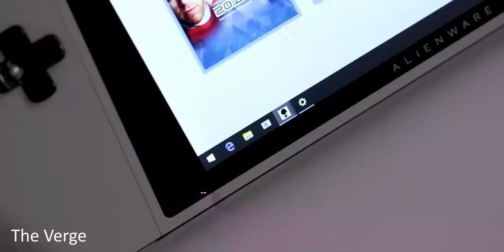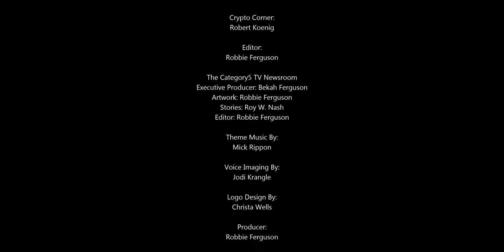Alienware Concept UFO: The PC-SWITCH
Dell’s new Concept UFO puts PC gaming on a Nintendo Switch-like device.
The Alienware Concept UFO is the portable gaming PC you have been waiting for. Let's check it out